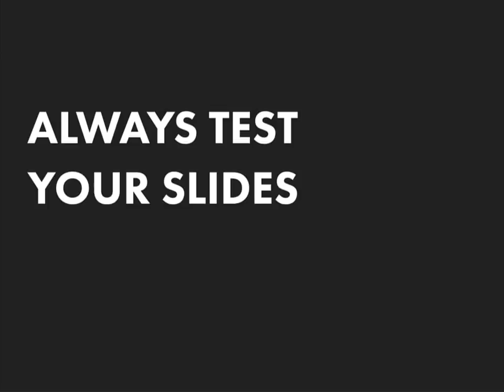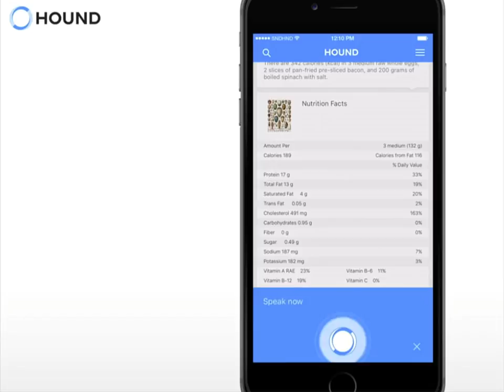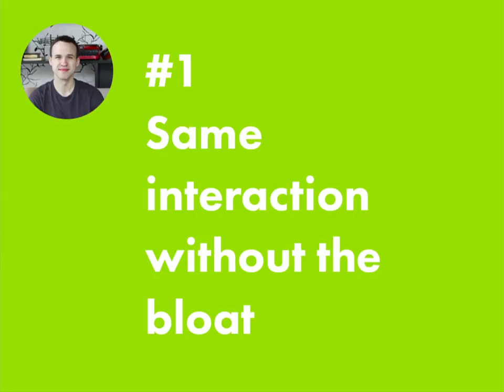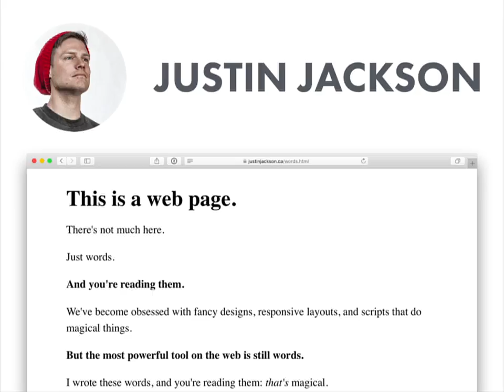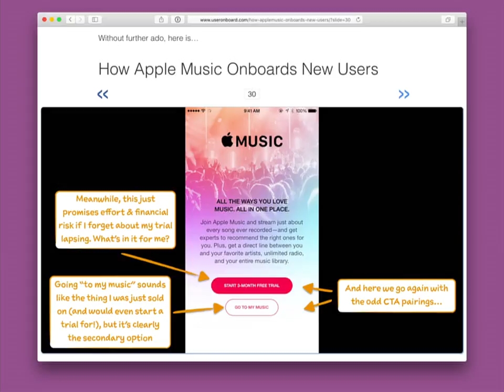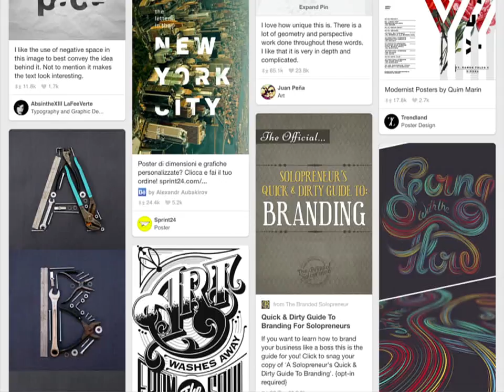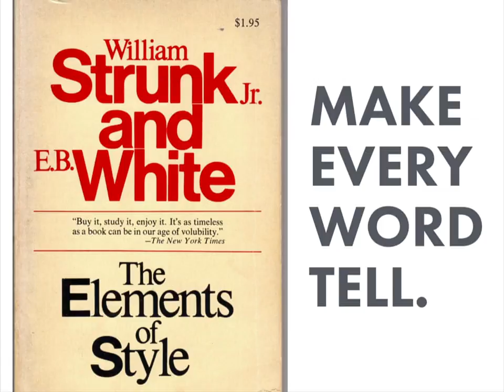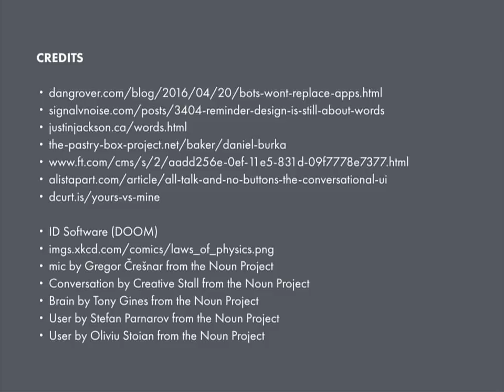Sweating Commas, Pixels, and People - Kyle Dreger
What if Hemingway had given up writing to become a UX designer? In this session, we look at how the principles of good writing play into the onboarding, microcopy, and delight that users expect in your applications. We've seen the quality of design be lifted to new heights, and the next battleground is not only what you're presenting, but the language you're using to present it. You’ll leave this session with examples of how language impacts user experience, quick and dirty editing tips for designers, and an argument against using Lorem Ipsum placeholder text. Come see how to write your own ticket to a successful user experience.